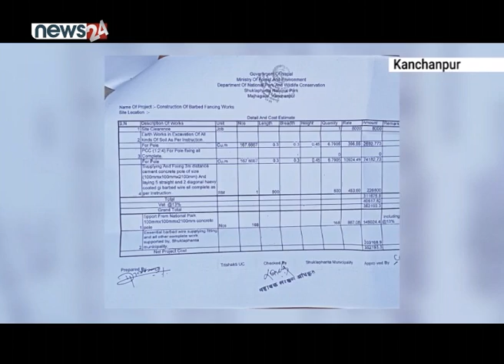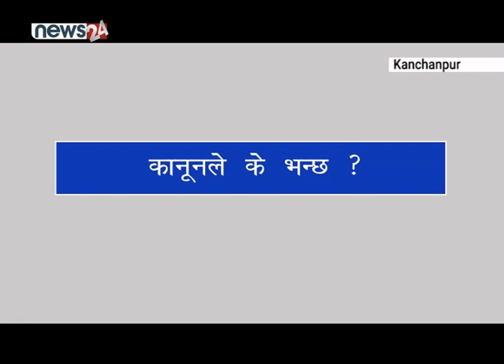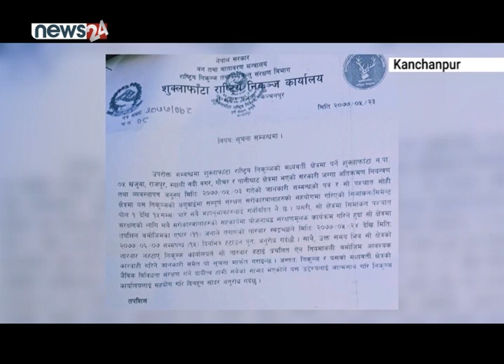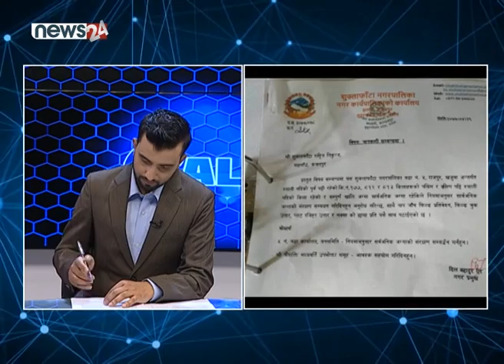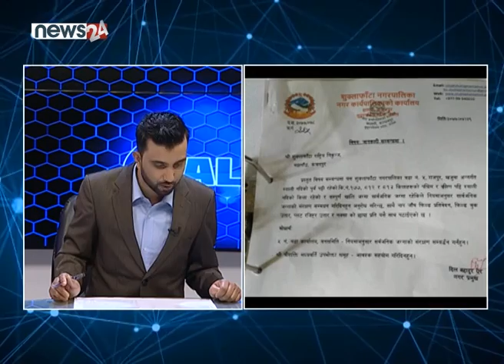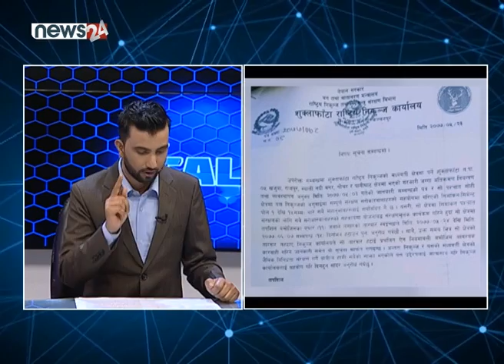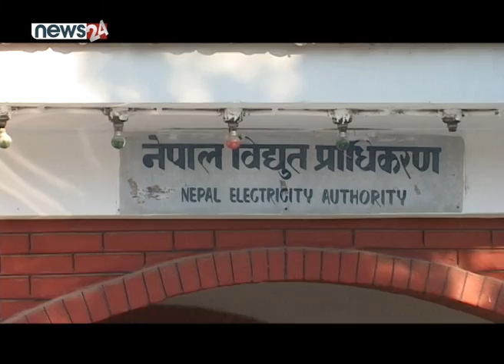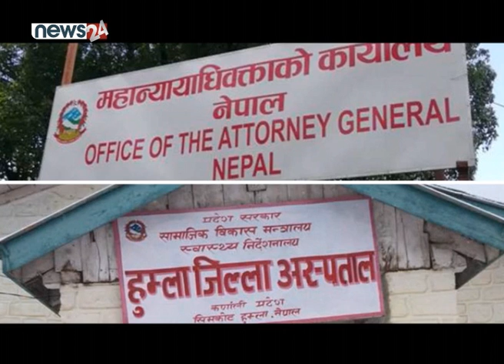२० घण्टा लोडसेडिङको मारमा नेपाली, कारण यस्तो ! हुकुम्बासी नचिन्ने नेताज्यु ? | CALL 24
२० घण्टा लोडसेडिङको मारमा नेपाली, कारण यस्तो ! हुकुम्बासी नचिन्ने नेताज्यु ? | CALL 24

CALL 24 का लागि सम्पर्क नम्बर :भाइबर ९८८४०११०३७